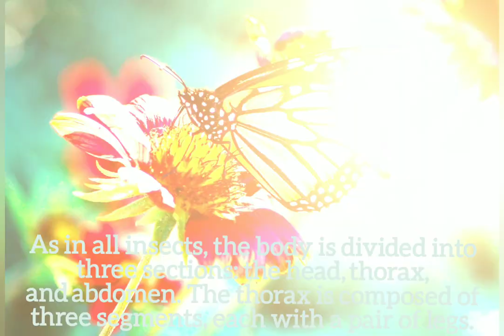lovely butterfly.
Butterflies are insects in the macrolepidopteran clade Rhopalocera from the order Lepidoptera, which also includes moths. Adult butterflies have large, often brightly coloured wings, and conspicuous, fluttering flight.

Butterflies have a four-stage life cycle, as like most insects they undergo complete metamorphosis. Winged adults lay eggs on the food plant on which their larvae, known as caterpillars, will feed. The caterpillars grow, sometimes very rapidly, and when fully developed, pupate in a chrysalis. When metamorphosis is complete, the pupal skin splits, the adult insect climbs out, and after its wings have expanded and dried, it flies off. Some butterflies, especially in the tropics, have several generations in a year, while others have a single generation, and a few in cold locations may take several years to pass through their entire life cycle.

Author

Nicole Köhler